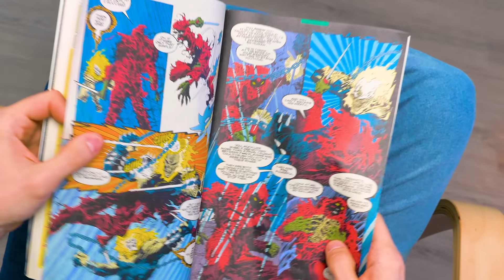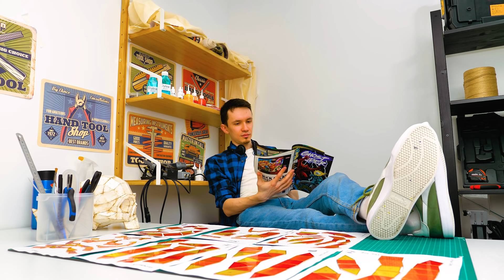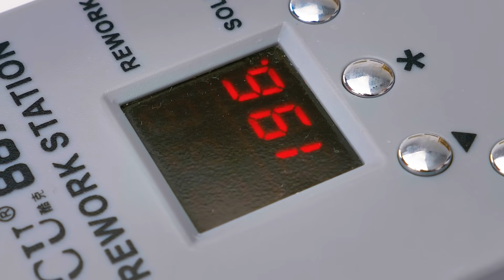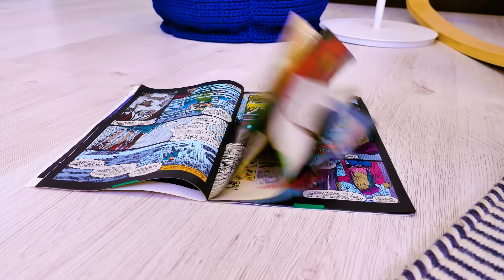Cool Stained Glass Lamp You Can Make Yourself!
Hi guys! Have you heard of a Marvel comic character like Ghost Rider? This dude can transform, gaining power over fire, and his body at this moment is enveloped in hellish flames! Well, now those who did not know will be in the know!

So, we read the comics about the Ghost Rider and decided to craft his fiery skull! In truth, our skull will not blaze. But we will make it so cool that you will definitely like the result! To make this difficult but satisfying craft, we need a skull shape, paper markings for glass parts, glass, stained glass paints, a soldering iron, a light bulb and other tools that we will show you in our tutorial!

We will make this skull using the Tiffany technique. The Tiffany technique differs from others in its way of connecting glass parts to each other. Unlike other techniques, where glass pieces are fastened together with a broach, in this technique, each glass pieces is turned and framed with copper tape. The glass pieces are connected together by soldering with tin solder on each side.

Therefore, we need to cut out a lot of glass pieces of different shapes and paint them with stained glass paints. We chose bright fire colors like red, orange and yellow! Then we connect the painted parts with a soldering iron and put them on a special stand in the same style. We will place a lamp inside the skull so that the multi-colored glass shimmers with light!

Watch to the end to see the final result and you will be surprised what happened to our characters!